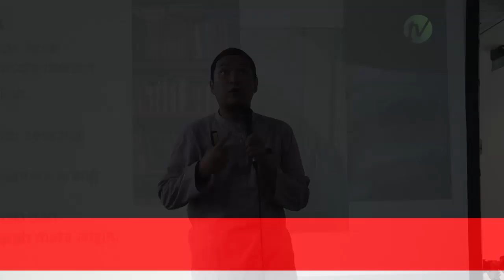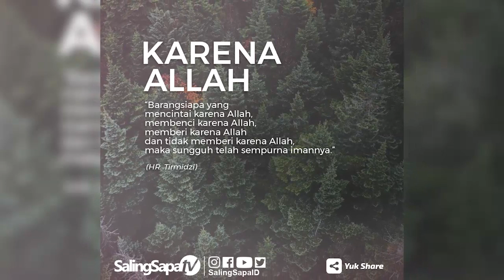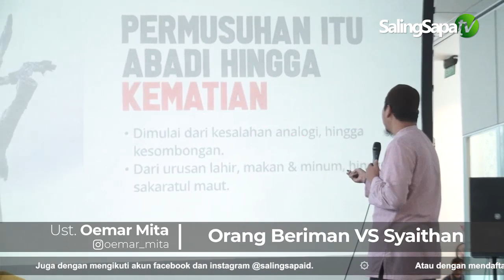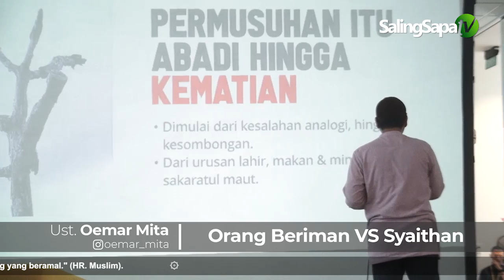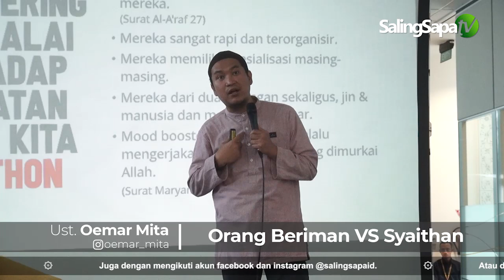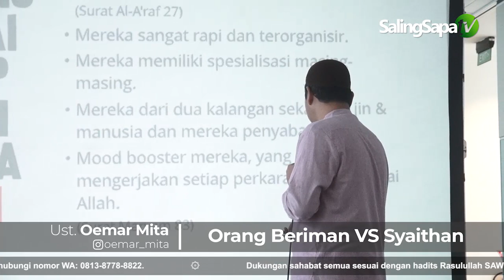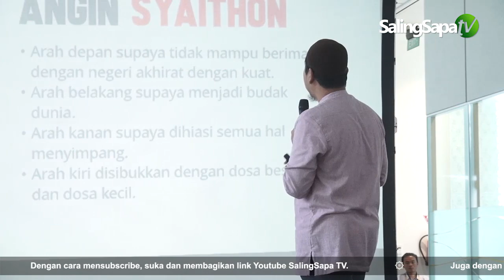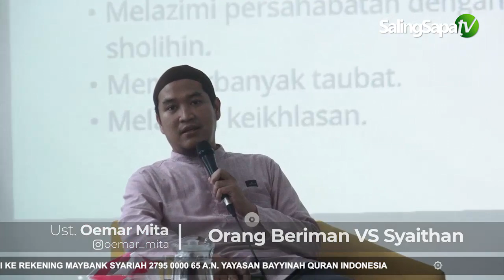Ustadz Oemar Mita - Orang Beriman VS Syaithan